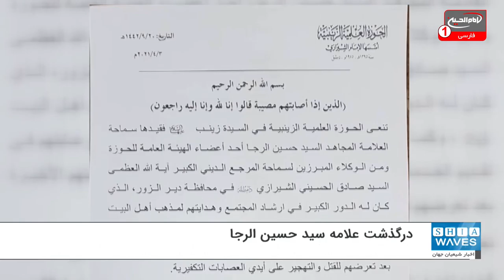بیانیه حوزه علمیه زینبیه سوریه در پی درگذشت حجت الاسلام والمسلمین سید حسین الرجا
علامه مجاهد حجت الاسلام والمسلمین سید حسین الرجا، از شخصیت های دینی و اجتماعی کشور سوریه و از اعضای مجمع عمومی حوزه علمیه زینبیه در شهر دمشق سوریه و از نمایندگان مرجعیت شیعه حضرت آیت الله العظمی حاج سید "صادق حسینی شیرازی" (مد ظله) در استان دیر الزور سوریه، درگذشت.
در پی درگذشت این عالم ربانی، بیانیه ای از سوی حوزه علمیه زینبیه سوریه صادر شد؛ در این بیانیه آمده است: آن مرحوم در ارشاد و هدایت جامعه به سوی مذهب اهل بیت علیهم السلام نقش بسزایی داشت و در همصدا و همسو کردن مؤمنان بر کلمه تقوا سهیم بود و در ارائه خدمات اجتماعی و انسانی به آنان، به ویژه در مصیبت ها و محنت هایی که بر مردم آن سامان تحمیل شد و آماج کشتار و کوچ اجباری از سوی دسته ها و گروه های تکفیری قرار گرفتند، از هیچ کمک و خدمتی فروگذار نمی کرد.
در پایان این بیانیه همچنین فقدان آن بزرگوار به حوزه های علمیه و مراجع عالی مقام، به ویژه مرجعیت شیعه و خانواده آن مرحوم تسلیت گفته شده است.
شایان ذکر است خانواده این روحانی شیعه بارها توسط سنی های تندرو داعش، مورد آسیب قرار گرفتند به گونه ای داعشی ها یکی از بستگانگان حجت الاسلام والمسلمین سید حسین الرجا را ربوده و سر بریدند. تروریست های داعشی این روحانی شیعه را تنها به دلیل تبلیغ و ترویج معارف اهل بیت عصمت و طهارت علیهم السلام همواره مورد حمله و آزار و اذیت قرار می‌دادند.